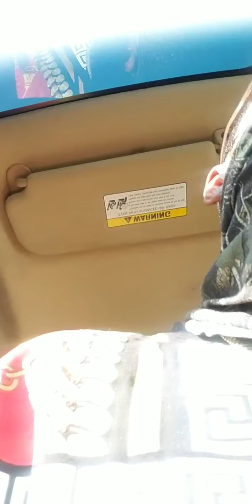Sergio Ambition-The Sergio Show-Ep1 season 1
This is my own music blog off of ig live I had to start showing the world I do this music shit but also I'm independent and just a regular guy.
Go support my single RIGHT NOW ON ALL STREAMING PLATFORMS